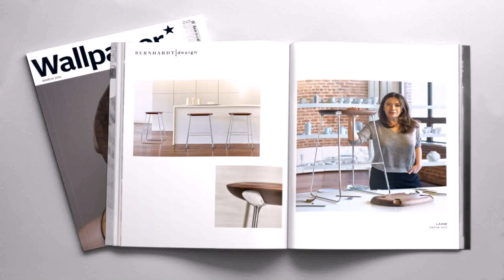Interior Design Wallpaper In Bangladesh